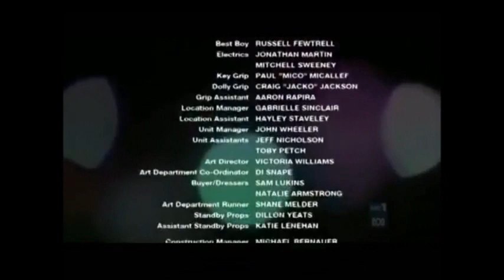Dance Academy Ep. 15